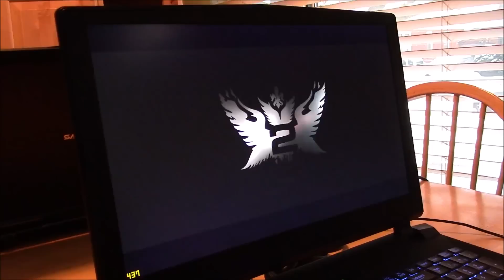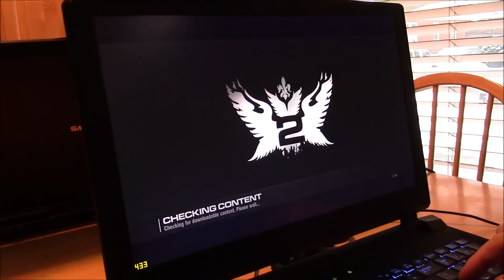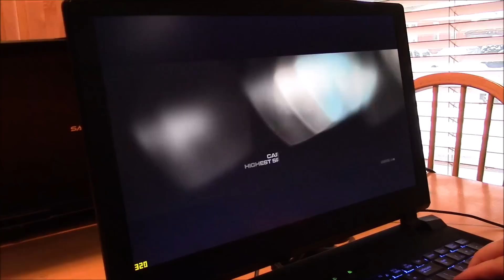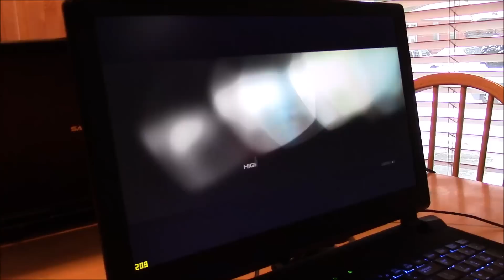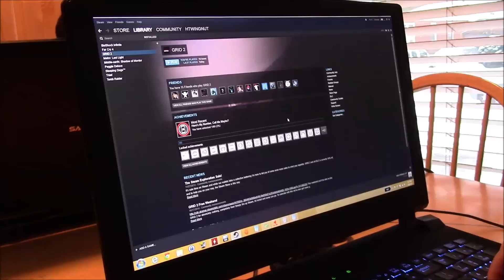Clevo P750ZM Grid2 Bench at 1080p Ultra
15" Windows Laptop with DESKTOP CPU!

Sager NP9752 based off Clevo P750ZM
15.6" 1080p LG IPS Matte
i7-4790k desktop CPU with hyperthreading, 4.4GHz single core boost, 4.2GHz quad
GTX 980m 8GB GPU
2x8GB Kingston Hyper-X 1866MHz (@ CAS10!) DDR3L RAM
Samsung 850 Pro 256GB SSD
Killer Wireless 1525 AC
Windows 8.1